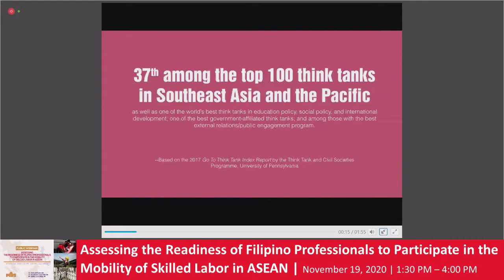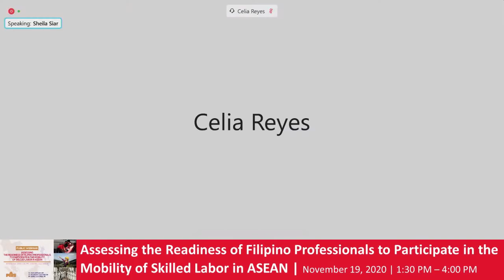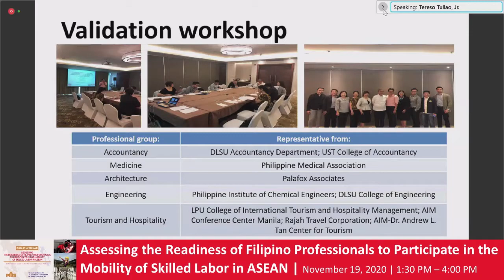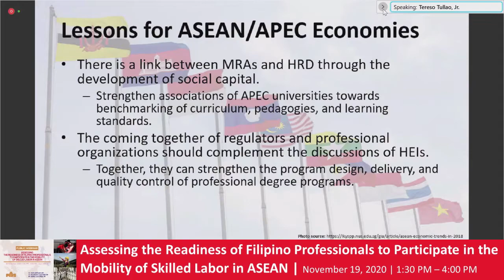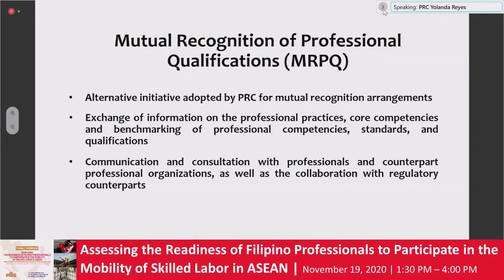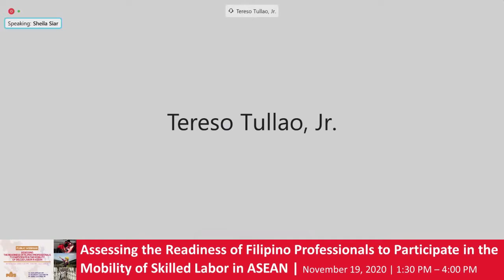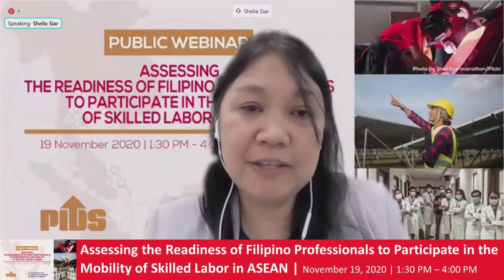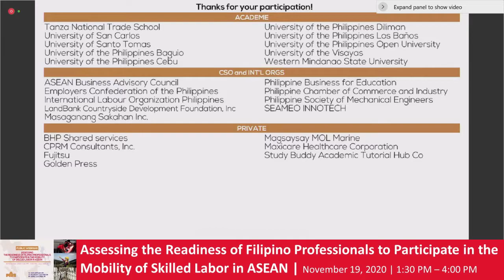Assessing the Readiness of Filipino Professionals to Participate in the Mobility...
Assessing the Readiness of Filipino Professionals to Participate in the Mobility of Skilled Labor in ASEAN

This webinar will feature the PIDS research paper “Assessing the Readiness of Filipino MRA-supported Professions to Participate in the Mobility of Skilled Labor in the ASEAN Region: Lessons for APEC Economies” authored by Asian Institute Management Associate Director John Paolo R. Rivera, De La Salle University Associate Professor Cynthia P. Cudia, and De La Salle University Distinguished Professor Tereso S. Tullao, Jr.

The study looked into the human resource development dimension of the various mutual recognition arrangements (MRAs) of the Philippines with the ASEAN and their contributions to the labor participation of Filipino skilled professionals in the region.

Specifically, it assessed how MRAs contributed to improving the quality of professionals in the ASEAN.  The study also reviewed the best practices of Filipino professions with MRA support (i.e., accountancy services, medical practitioners, architectural services, engineering services, and tourism services), which can help other professionals attain regional and international comparability. Further, it identified challenges faced by Filipino professionals engaged in these services in complying with their respective MRAs and proposed policy recommendations on how to address them.

Chapters:
00:02:07 Promotional videos
00:10:10 Webinar guidelines
00:16:41 Introduction by the Moderator, Dr. Sheila Siar, Director for Research Information, PIDS
00:18:01 Opening Remarks by Dr. Celia Reyes, PIDS President
00:28:43 Assessing the Readiness of Filipino MRA-supported Professions to Participate in the Mobility of Skilled Labor in the ASEAN Region presented by Dr. Tereso Tullao, Jr., Distinguished Professor, De La Salle University
01:03:50 Reaction of PRC Commissioner Yolanda Reyes
01:25:14 Reaction of CHED Technical Committee for Accountancy Chairperson Dr. Arnel Uy
01:28:13 Open Forum